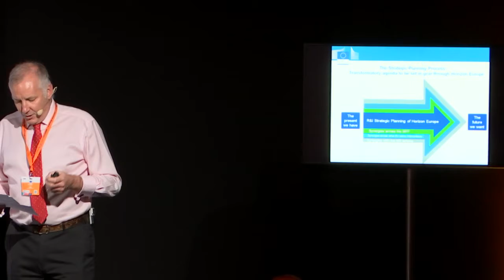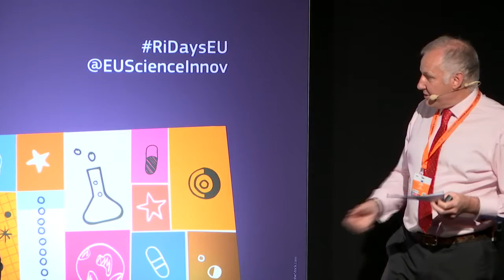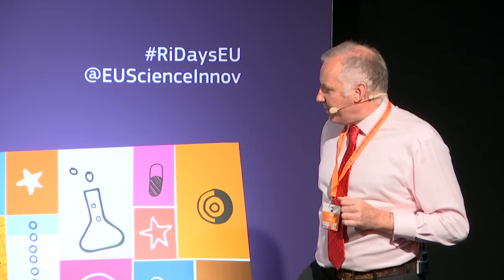Synergies across Union programmes. More bang for the sustainability buck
Cross-cutting, support and implementation

Is there an overall and coherent approach in the EU to deliver on our sustainability objectives? Synergies from funding R&I to deployment and use of innovative solutions across the economy. The session will explore potential synergies harvested across all the post-2020 MFF programmes for better delivering our shared objectives.